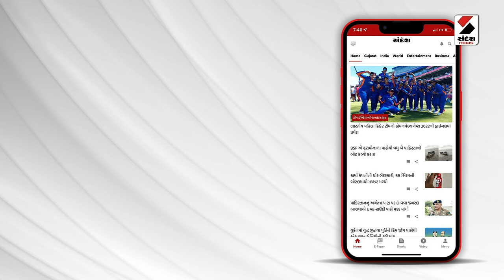News Update | વર્ષ 2024નું GPSCનું ભરતી કેલેન્ડર જાહેર | GPSC Recruitment Calendar 2024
વર્ષ 2024નું GPSCનું ભરતી કેલેન્ડર જાહેર
1625 જગ્યા પર કરાશે ભરતી
અલગ-અલગ 82 કેડરમાં ભરતી કરાશે
વર્ગ 1-2માં 164 જગ્યા પર ભરતી કરાશે
મદદનીશ ઈજનેશ સિવિલની 100 જગ્યા પર ભરતી કરાશે
રાજય વેરા નિરીક્ષક વર્ગ-3ની 573  જગ્યા પર ભરતી કરાશે
વીમા તબીબી અધિકારીની 147 જગ્યા પર ભરતી કરાશે